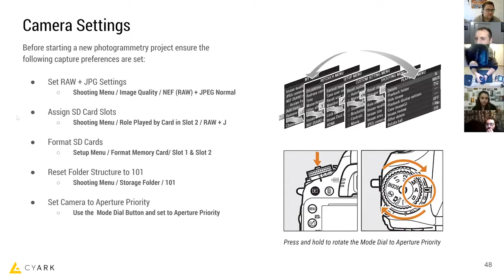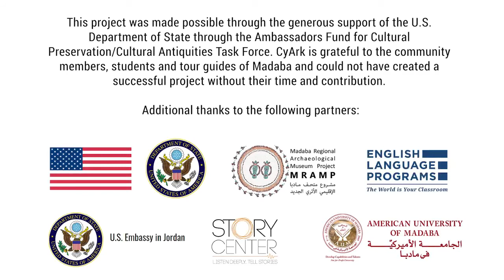Madaba 3D Models by Arch. Hanna Qubti, Jude Twal and Seif Shahrouri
The American University of Madaba is pleased to share the work of Arch. Hanna S Qubti from the faculty of Architecture and Design, alongside 5th year architecture students Jude Twal and Seif Shahrouri. The work focuses on creating 3D models of Madaba’s most prominent cultural and architectural heritage sites using photogrammetry.
This project was completed in partnership with MRMAP, CyArk, The US Embassy in Jordan, English Language Programs in jordan and was heavily supported by the US Department for State Cultural Antiquities Task Force